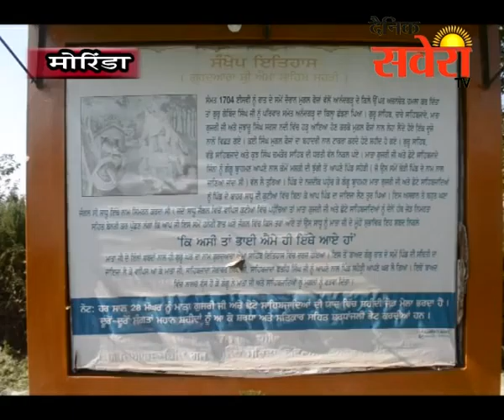मोरिंडा के नजदीक गांव सहेड़ी में सालाना शहीदी मेला आयोजित